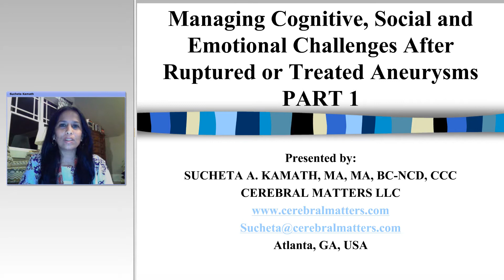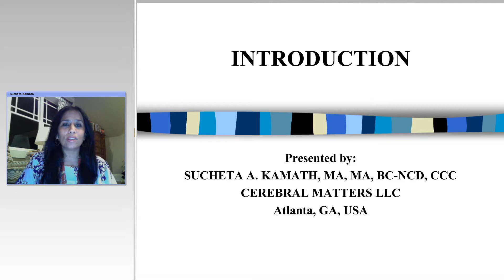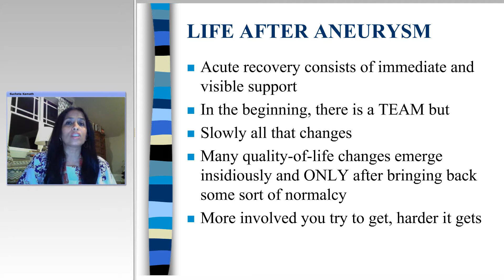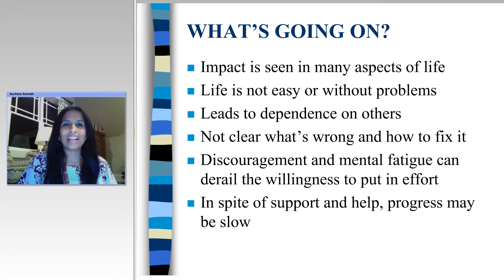Managing Cognitive, and Social Challenges After Ruptured or Treated Aneurysms - Part I (Preview)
Sucheta Kamath